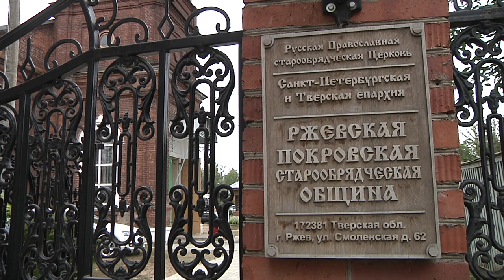ВЕНЧАНИЕ Старообрядцы 14.09.14 (Старообрядцы - Lipoveni - Old believers)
Russian (Ethnicity)
Orthodox Old-Rite Church
старообрядцы в москве
старообрядцы и староверы
старообрядцы в тайге
старообрядцы алтая
старообрядцы америки
старообрядцы австралии
старообрядцы аляски
старообрядцы аввакум
старообрядцы библи
старообрядцы белокриницкого согласия
старообрядцы боярыня морозова
старообрядцы документальный фильм
старообрядцы европейского севера
старообрядцы екатеринбург
старообрядцы западной сибири
old believers
old believers in america
old believers village
old believers oregon,
old believers russian orthodox
old believers Alaska
old believers Australia
old believers doctrine
Lipoveni
 rusi lipoveni
lipoveni religie
lipoveni din romania
comunitatea rusilor lipoveni
 lipoveni
old believers.wordpress
old believers moscow
old believers movie
old believers monastery
старообрядцы
старообрядцы видео
старообрядцы в боливии
Lipovans
 Староверы
Старообрядцы
Русская Православная Старообрядческая Церковь
РПСЦ
Rusi Lipoveni
Old Believers
 Rit vechi
 old believers
 staroveri
CRLR
 comunitatea rusi lipoveni
cultura traditii  lipovenesti